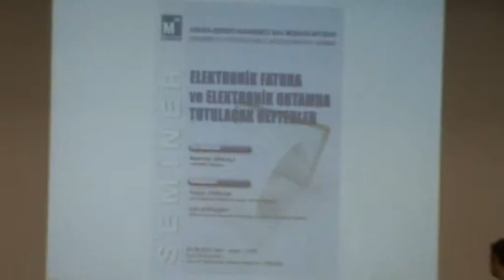M2U04182 -İktisadi Dayanışma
(1) - Ankara SMMM Odasının Düzenlemiş Olduğu Elektronik Fatura ve Elektronik Ortamda Tutulacak Defterler Konulu Seminer.